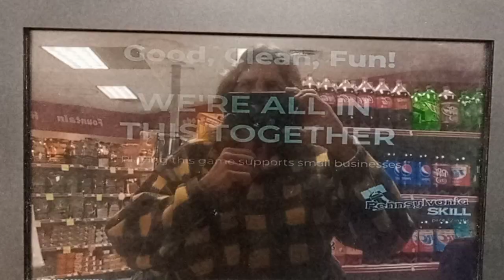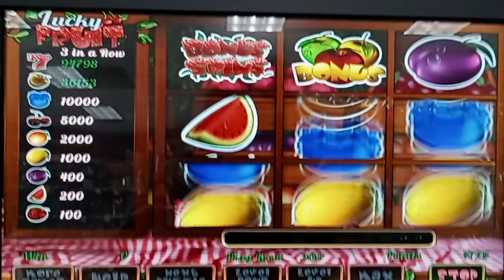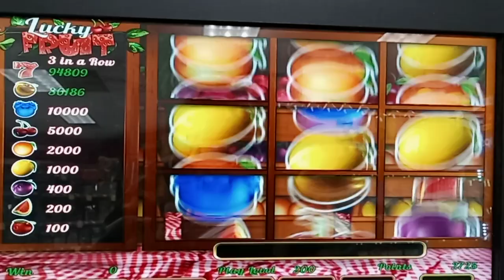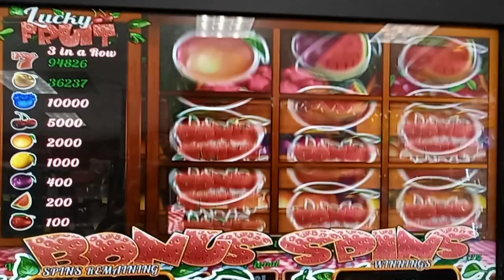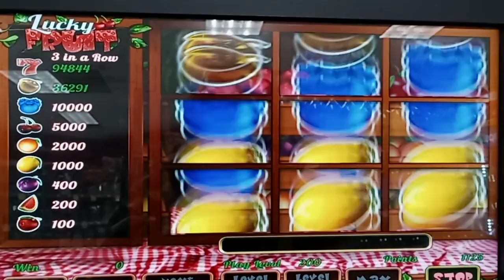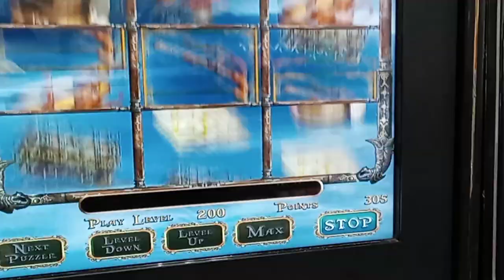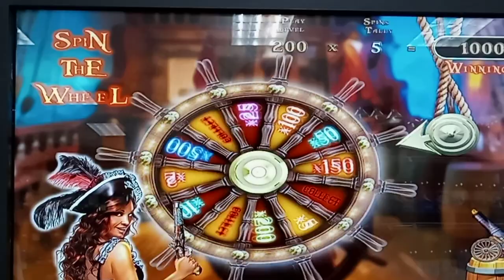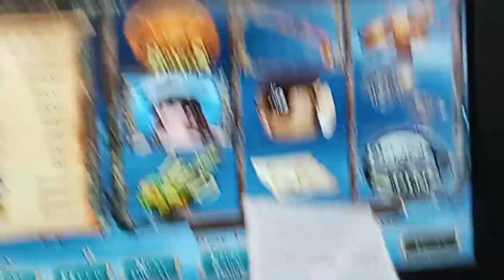Pa SKILLS 🤑 "Lucky" hits PIRATES WHEEL, X 100‼️"Ask n U Shall Receive"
Pa SKILLS 🤑  "LUCKY" HITS the PIRATES WHEEL ‼️ "Ask n U Shall Receive"

@luckyobsessionslotsnscratchn.  You Tube Channel 🤑

Playlists Available ✅

A Special Thank U to ALL my Awesome Viewers ❤️ n SUBSCRIBERS ❤️

My VIDS are NOT MADE FOR KIDS.  2020/2021